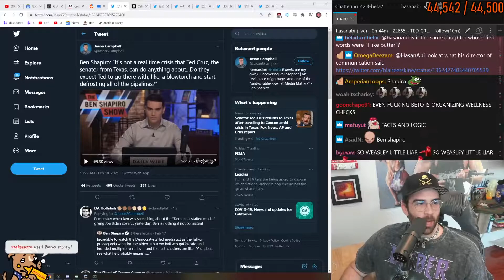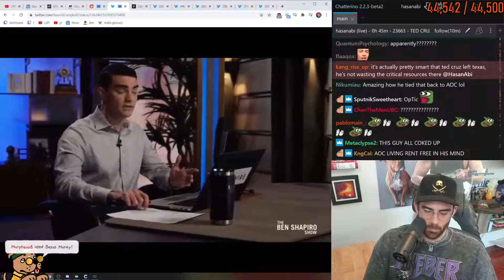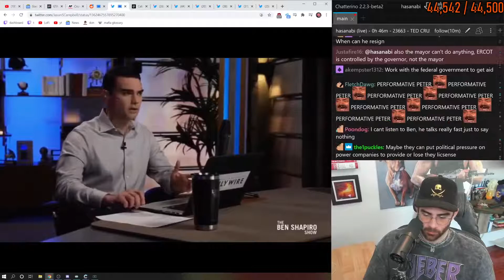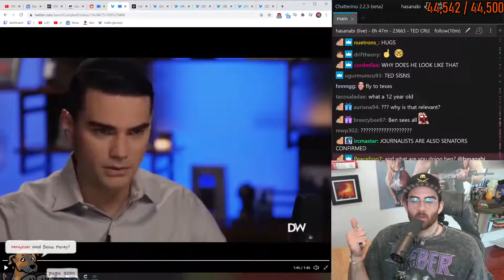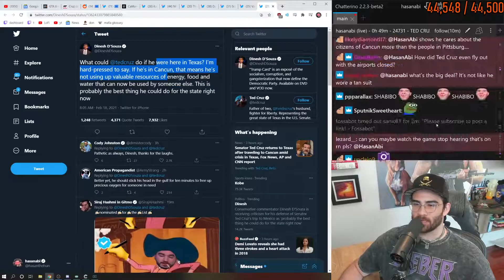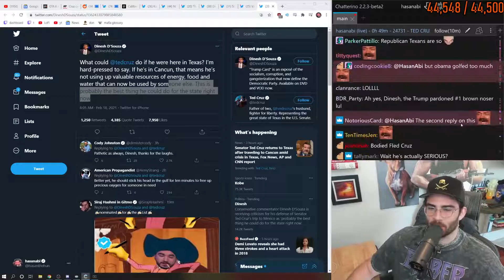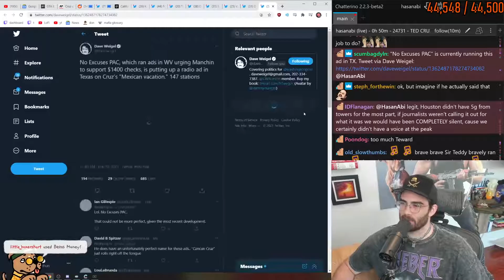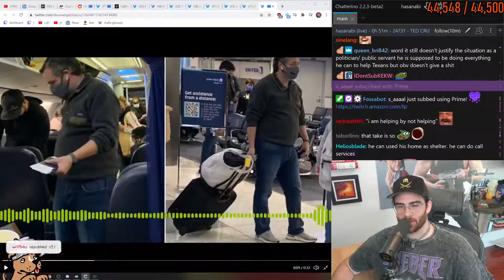HasanAbi reacts to Ben Shapiro and Ted Cancun Cruz' vacation